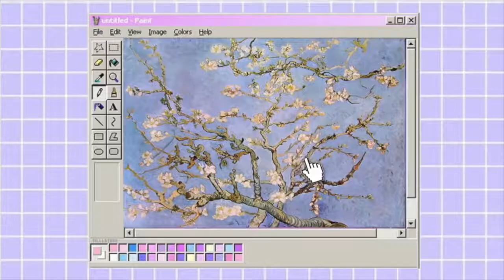INDOVINA LA INTRO DEI MUSERS